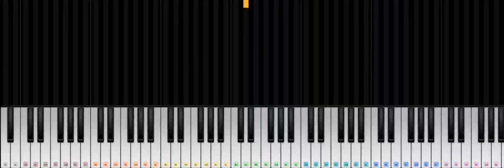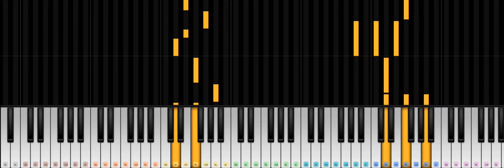방탄소년단(bts) - Fake love / piano tutorial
방탄소년단 정규3집 Love yourself
Fake love piano tutorial